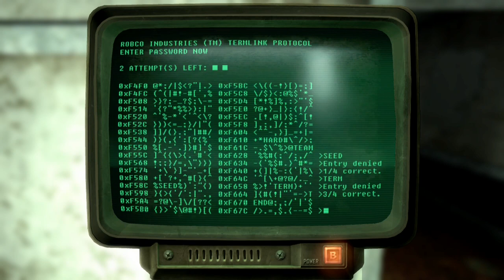Fallout New Vegas- Part 55: The Grand Ghostly Gala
Off to the Sierra Madre (finally) only to get separated and have to track the team down AGAIN!